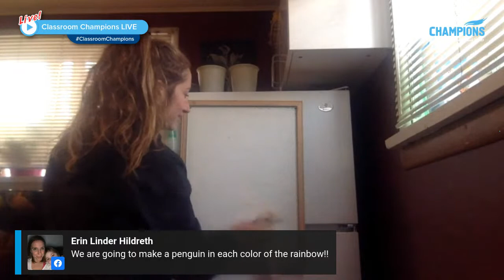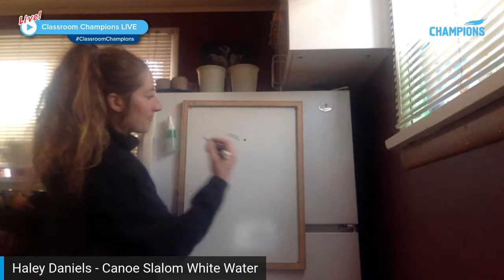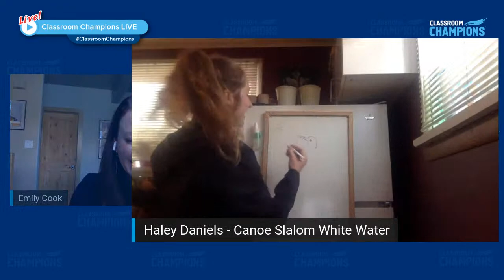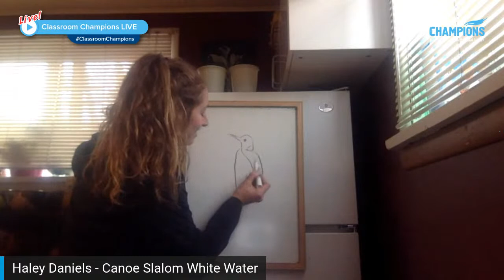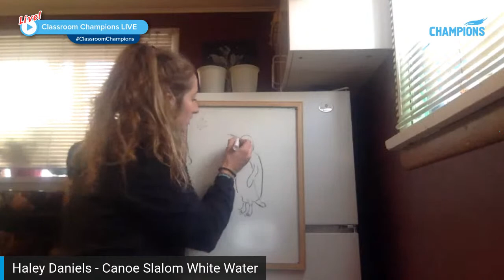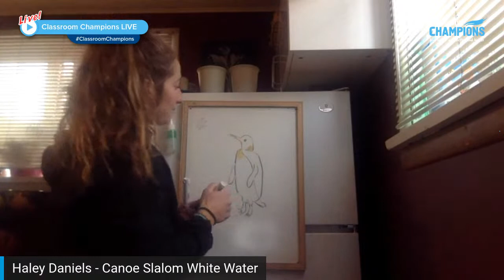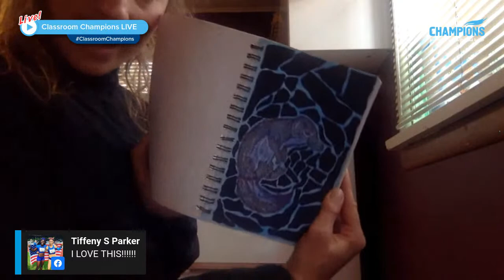Classroom Champions LIVE - Drawing Lesson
Classroom Champions LIVE - Drawing Lesson with Canoe Slalom Athlete Haley Daniels